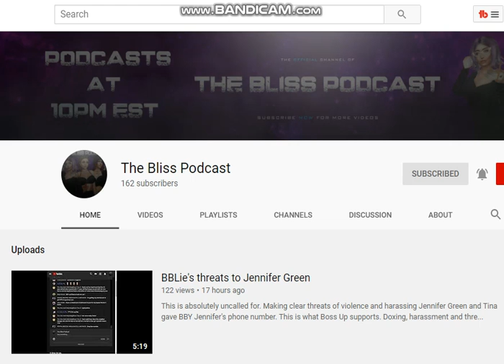FIND US OVER ON "THE BLISS PODCAST" FOR UP TO DATE LIVE STREAMS LINK IN DESCRIPTION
THE BLISS PODCAST

17 U.S. Code § 107 - Limitations on exclusive rights: Fair use fair use of a copyrighted work, including such use by reproduction in copies or phonorecords or by any other means specified by that section, for purposes such as criticism, comment, news reporting, teaching (including multiple copies for classroom use), scholarship, or research, is not an infringement of copyright.